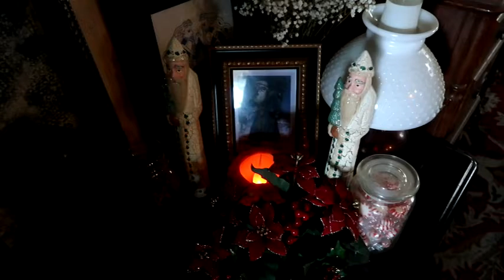Christmas at home